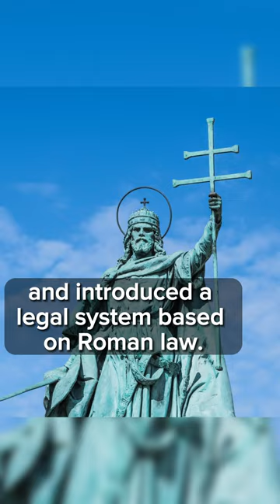The First Three Rulers of Hungary: Founding a Kingdom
You get a $5 gift when you register to Honeygain!

Discover the fascinating history of Hungary's first three rulers in this engaging and informative video. From the visionary leadership of Saint Stephen I, who founded the Hungarian state and established Christianity as the state religion, to the turbulent reigns of Peter Orseolo and Samuel Aba, who faced internal strife and external threats, this video provides a captivating overview of the early years of Hungary's monarchy. Join us as we explore the achievements, challenges, and legacy of these influential figures who played a pivotal role in shaping the history of Hungary.